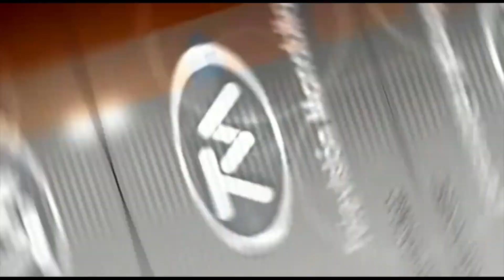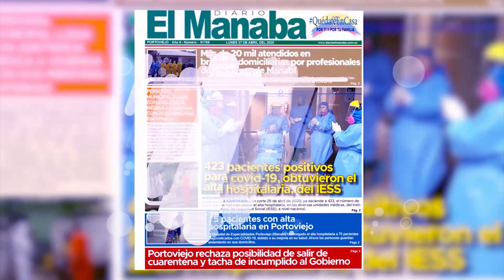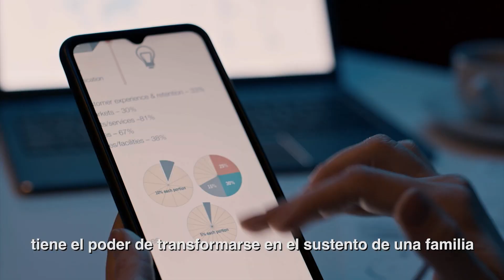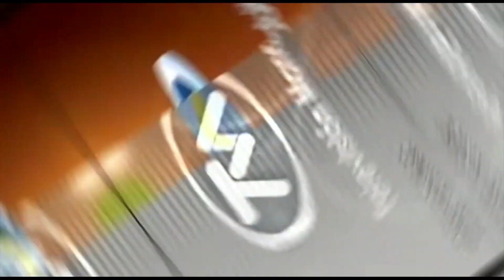GDM 5 DE MARZO